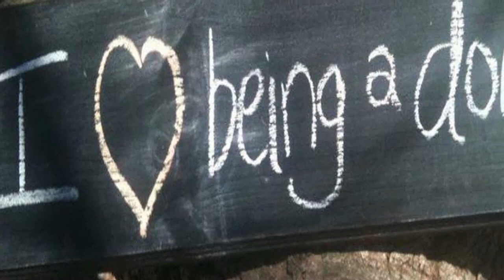Ask A Death Doula With Dr. Karen Wyatt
In this Interview of Ask a Death Doula, I have the great pleasure of interviewing Dr. Karen Wyatt!
Dr. Karen Wyatt is the bestselling author of the books The Tao of Death and 7 Lessons for Living from the Dying, which contains stories of patients she cared for as a hospice doctor and the spiritual lessons she learned from them at the end of their lives. Dr. Wyatt also hosts End-of-Life University Podcast, which features conversations with experts who work in all aspects of end-of-life care. She is widely regarded as a thought-leader in the effort to transform the way we care for our dying in the U.S. In addition, she is valued for her application of spiritual principles to illness and healthcare and teaches that in order to live life fully we must each overcome our fear of death and embrace the difficulties that life brings us.

FREE DEATH DOULA TRAINING

If you're a family caregiver, community volunteer, or are interested in becoming a Certified End of Life Doula Practitioner, follow the link below to join Suzanne for her FREE Introductory End-of-Life Doula Training!

★ GET THE DEATH DOULA GUIDE ★
Your step by step guide to learn, launch and grow a successful Death Doula Business.

✉  JOIN MY FREE TRAINING AND MEMBERSHIP SITE  ✉
This is a community-supported group hosted by Suzanne B. O'Brien RN, founder of the International Doulagivers Institute for training those who want to be professional End of Life Doulas, Doulagiver Practitioners and for anyone wanting more EOL education

If you want to do great things you need to have a great environment. Create the life you want by surrounding yourself with positivity and watching daily.